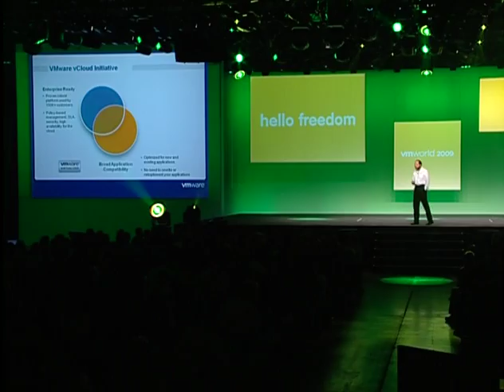VMware's vCloud Service - Public Cloud Computing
Paul Maritz, CEO of VMware, discusses cloud computing (vCloud) and partnering with service providers to deliver VMware Virtualized public cloud services.